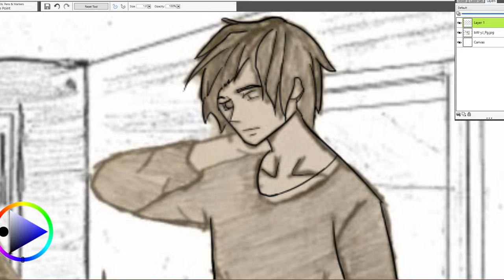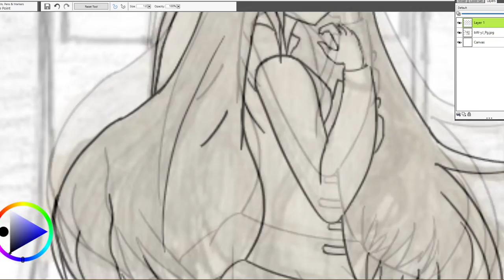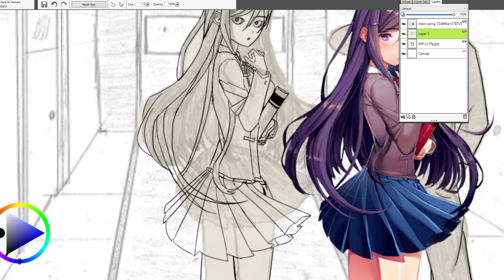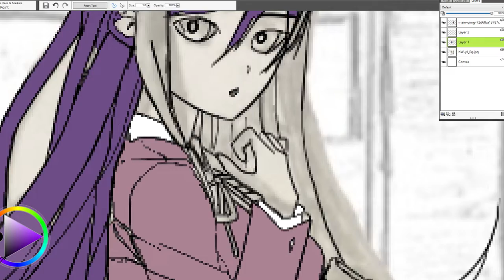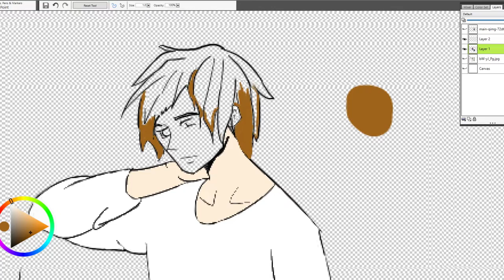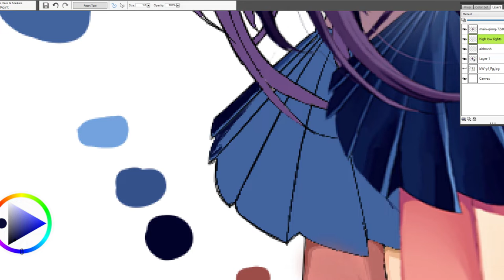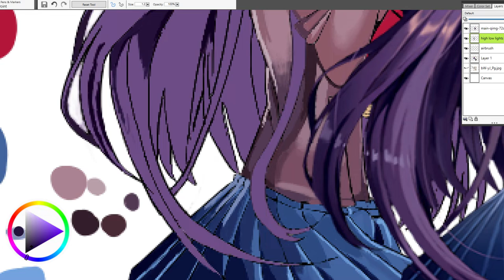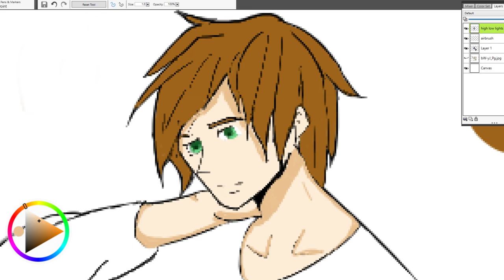Drawing My Biggest Fan's Art of Me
-ZAKK

-Zakk